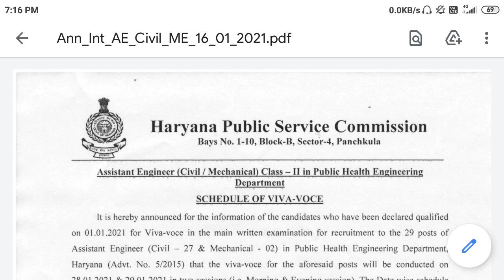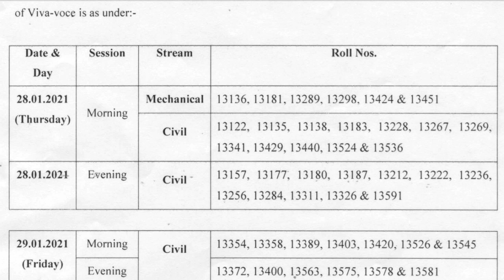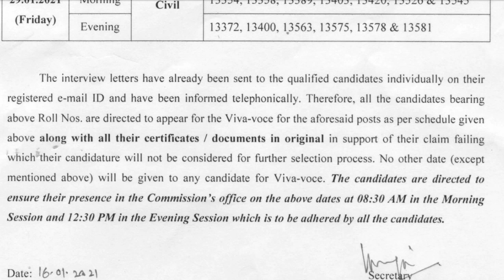Hpsc Breaking:Hpsc ने जारी किया एक ओर जरूरी Result।। बड़ी खुशखबरी।।